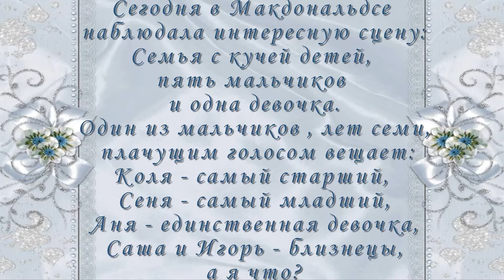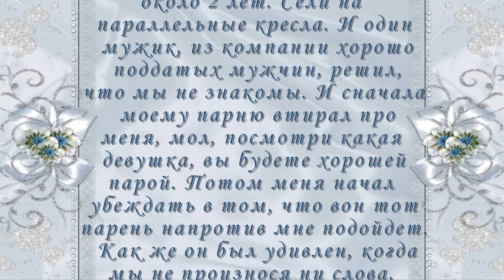Для поднятия настроения. Случаи из жизни.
Как однажды сказал британский писатель и философ Томас Карлейль: «Человек не может быть неисправимо плохим, если он, хотя бы один раз от души смеялся». Т ак и мы будучи людьми хорошими и веселыми, любим время от времени от души посмеяться над хорошей шуткой.